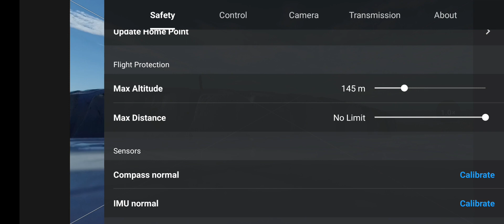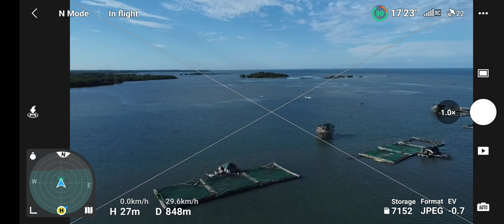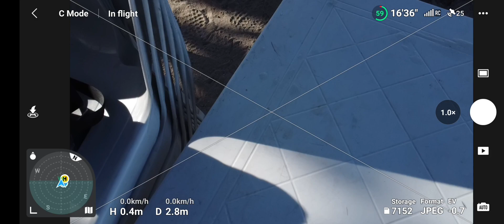DJI Mini 2 Range test Firmware Ver. 1.8.0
Marino Del Norte Resort
Escalante City, Negros Occidental